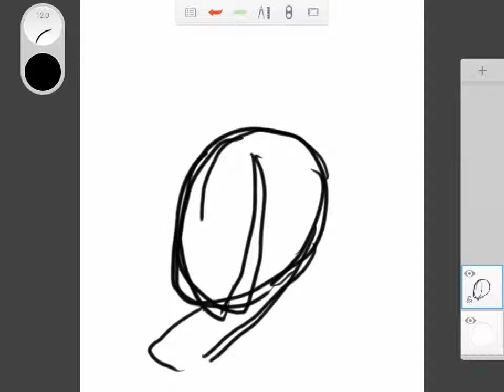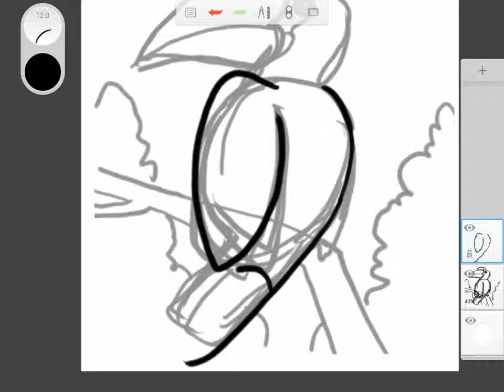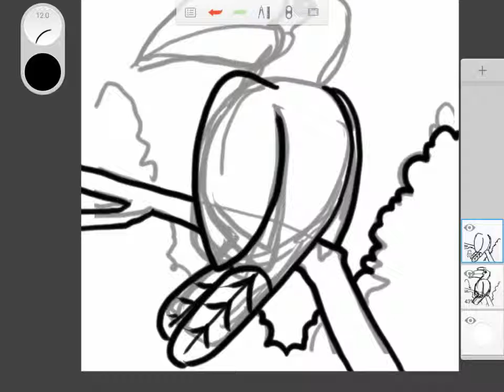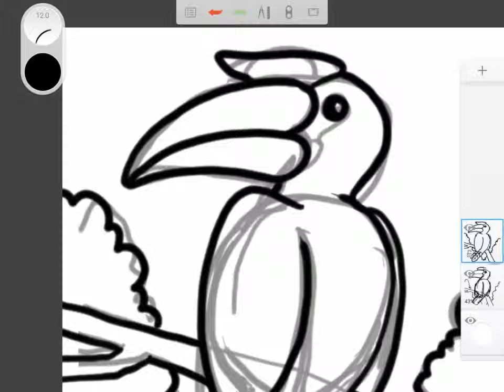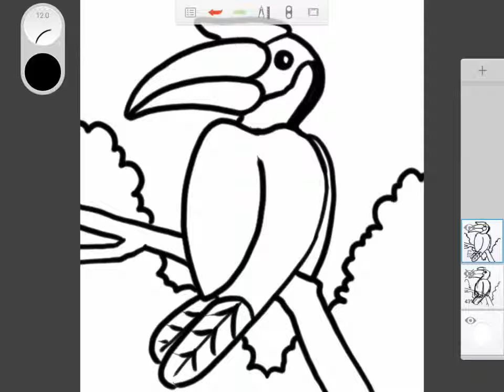how to draw animal Hornbill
How to draw and color cute Cartoon Hornbill by Galaxy Tab A 8 with spen for kids.
Do you want to learn how to draw cartoons easily with step by step drawing tutorials?
By Samsung Galaxy Tab a 8.0 in Sketch book pro Application

This tutorial is how to draw a cute Cartoon Hornbill by teblet. The cute  Hornbill by Galaxy Tab A 8 with spen  is easy to draw. Think you can draw it.

How to draw cute Cartoon  Hornbill by Galaxy Tab A 8 with spen  — Step by step.
A new and innovative way to learn the simple basics of drawing. Follow step by step our drawing lessons and your Cartoon  Hornbill by Galaxy Tab A 8 with spen .

Hope you happy in The tutorial How to draw cute Cartoon Hornbill by Galaxy Tab A 8 with spen .

Learn how to draw cartoons and improve your skill in no time with the help of an coach. Whether you're an art teacher, art student, or just a hobbyist artist you will find the step by step education that will give you the ability to bring those drawings in your mind into Tablet or paper.